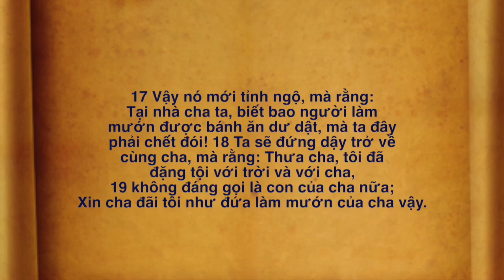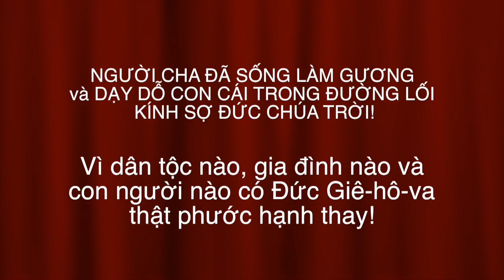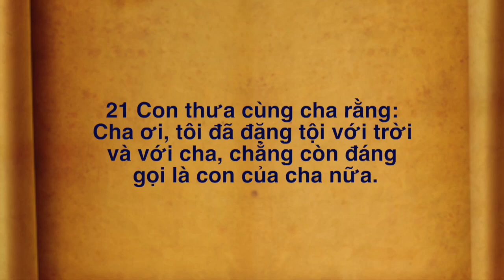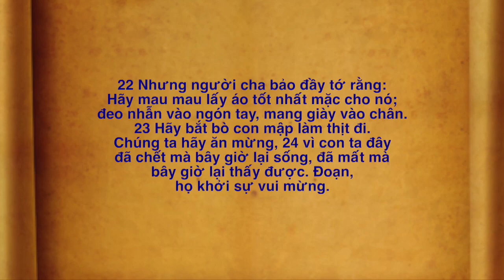VATV | Hạnh Phúc Từ Đâu?: Lòng Cha Lòng Trời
06/07/2019
Minh Trước